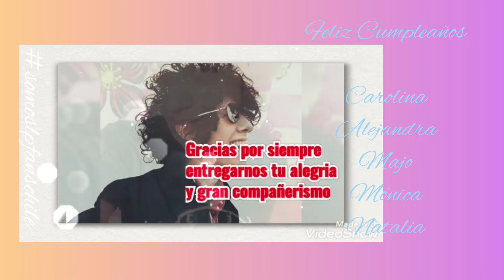LP Fans Saludos de Cumpleaños a Carolina,Alejandra, Majo,Mónica y Natalia. somoslpfanschile lp 🎁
Un video con 5 fans de cumpleaños.